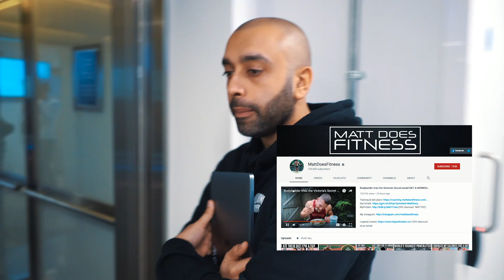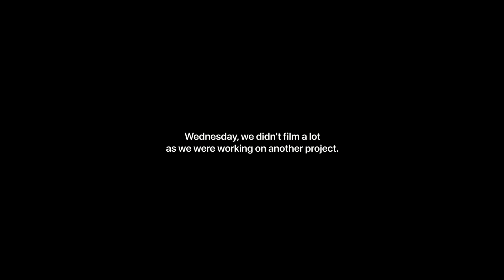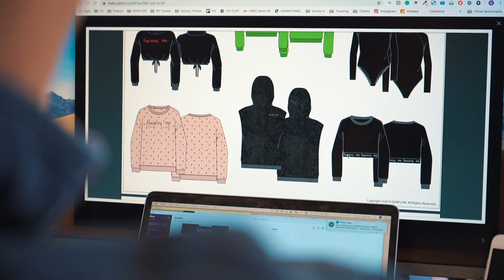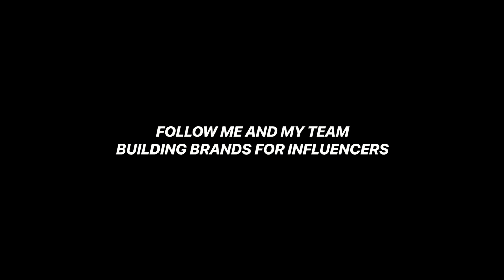running my company, meeting with clients & the youngest member of our team 😍 | Weekflow 003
Running my company, meeting clients & introducing my team to my baby!

In this vlog:
I have a board meeting, have a meeting with Facebook / Instagram's head of media, share my thoughts on content - meet with @lisafiitt about some really exciting projects coming up & talk with matt does fitness about the kind of brand we can build together... & introduce the team to someone very special! 👶